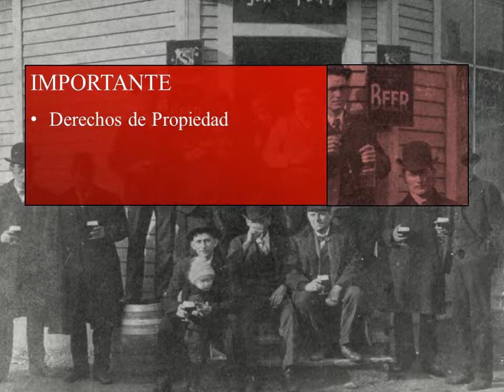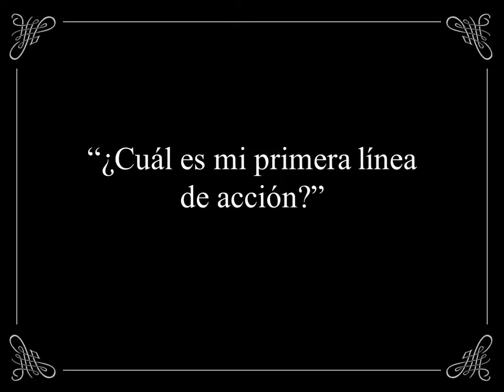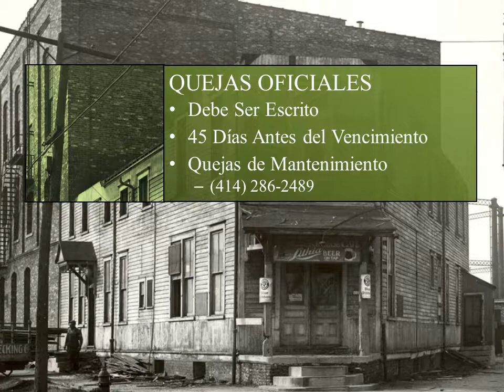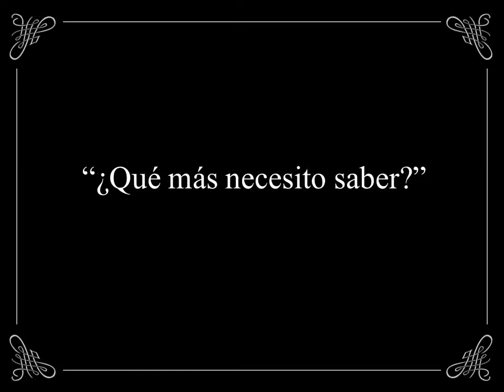Tabernas Problemáticas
Desde bares de esquina hasta discotecas abarrotadas, negocios que sirven alcohol son una parte importante de Milwaukee. Pero ¿qué sucede cuando un establecimiento local se ha ido de las manos? Este corto video ayudará a los residentes preocupados a lidiar con las tabernas problemáticas.